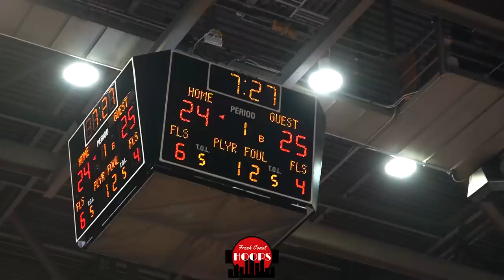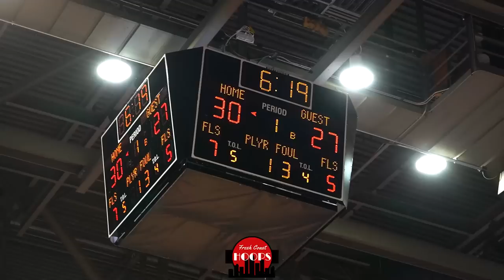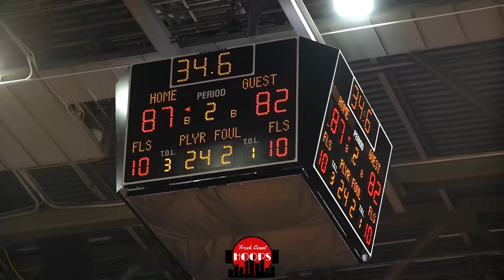Park Center TESTED By Undefeated West Salem! #1 Ranked Teams Face Off!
Full game highlights of #1 Class AAAA Park Center (MN) taking on #1 Division 3 West Salem (WI) at the Midwest Players Classic! Park Center was led by Cash Chavis, JJ Ware, and Jackson Fowlkes while West Salem was led by Peter Lattos, Carson Koepnick, and Tamarrein Henderson.